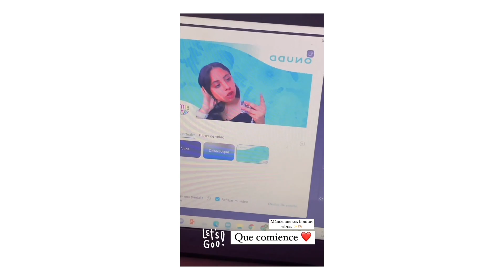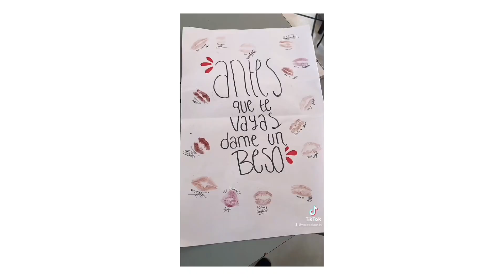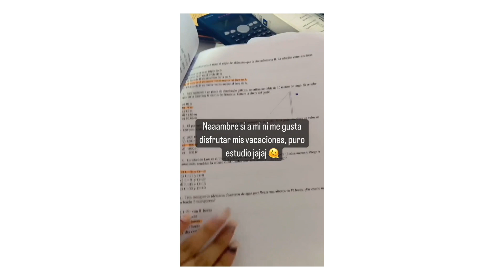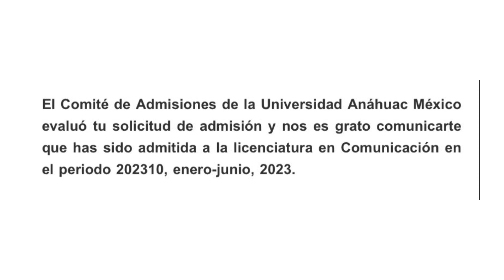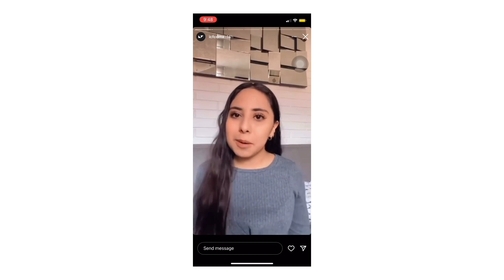GRACIAS 2022 || FIN DE AÑO || Vale Bolaños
- ¿Quieres un saludo en el próximo video? 💕
Solo tienes que enviarme una captura de pantalla de que estas suscrito y con las notificaciones activadas a mi Instagram!! @valebolaos14

Preguntas Frecuentes
- Editor que uso: Final Cut Pro 💕
- Edad: 18 años
- Cámara: iPhone 11